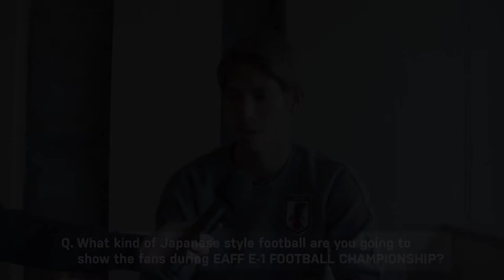EAFF E-1 Official interview,JAPAN/SASAKI Sho